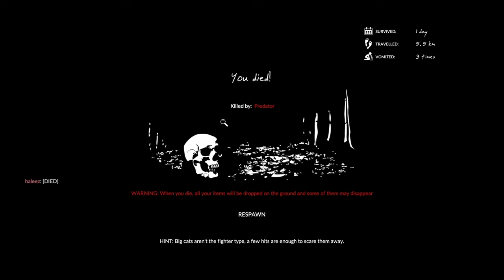The GREEN HELL Experience.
The 2nd video released as part of the Survival Game Gauntlet.

These clips were recorded in 2021 which was actually 2 years after the game went 1.0, so I'm not sure why we played it at that specific time. I don't think that we'll play this game again though.

The Entaccan Coast - Ben Caulkins (Boomerang X OST)
Composer's Garden - Ben Caulkins (Boomerang X OST)
The Poisoned Well - Ben Caulkins (Boomerang X OST)
A Walk In the Woods - Halo Combat Evolved OST
Perilous Journey - Halo Combat Evolved OST
The Gun Pointed At The Head Of the Universe - Halo Combat Evolved OST
Faditic - Bomberman Hero OST
Space Trip Steps... For Meteor Herd - Sonic Adventure 2 OST
Theme of Green Cave - Sonic Riders OST
Bright Sound For Dry Lagoon - Sonic Adventure 2 OST
Grief - Fishlicka (Juice Galaxy OST)
Peril - Halo 2 OST
Flawed Legacy - Halo 2 OST
Rhythm and Balance for White Jungle - Sonic Adventure 2 OST

Once again I used some sounds from Freesound.org, here are some attributions.

Chapters:

00:00 The Green Hell Question
00:33 Poison Dart Frog
04:11 My Green Hell Story
06:39 Jack Jumpscare
07:26 Not Quite My Tempo
08:00 Don't Need Climbing Gear